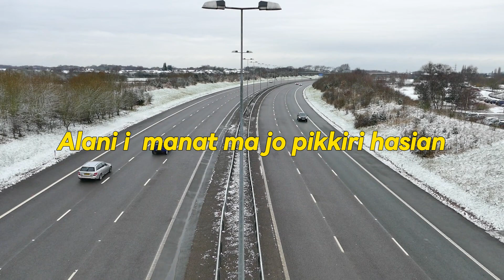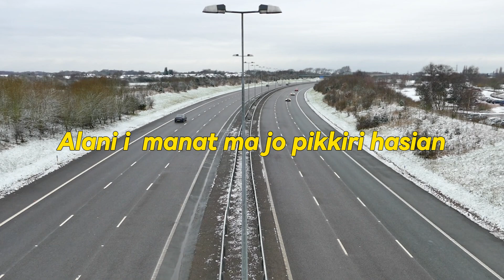Lasidos Trio - Supir Tembak (Video Lirik)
*Supir Tembak * by * Lasidos Trio*

Judul : Supir Tembak
Artis :  Lasidos Trio
Cipt : Bunthora Situmorang

*Lirik* |

Pareman do au parloppong do au
Unang ho sala pillit
Manat jo pikkiri takkas jo rimangi
Molo ikkon haholonganmu ma au

Sitanhu do hebat tarsongon pejabat
Anggo dibereng halak
Hape supir tembak sipata manerap
I do ngoluhi siganup ari

Molo naeng dohot ho manaon na hansiti
Jolo takkas ma jo pikkiri lao sidalananmi
Unang manolsol ho dipudian ni ari
Alani i  manat ma jo pikkiri hasian

Godang do sarjana torop do parpangkat
Na lao sipilliton mu
Unang ho malalap gabe malapalap
Molo ho ito saut di au